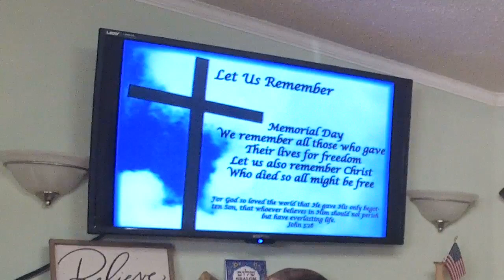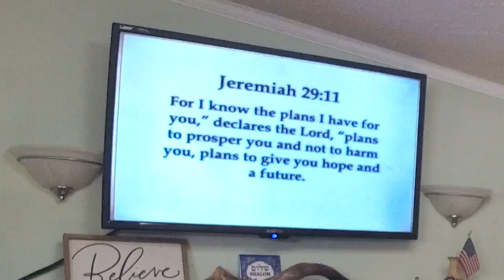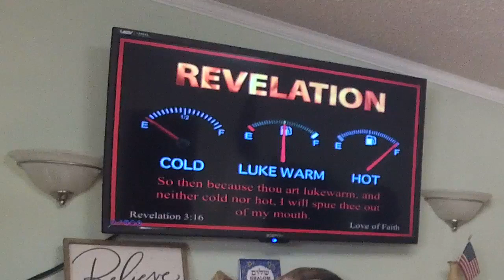Send Me Lord 2 - Pastor José Cordero - May 28, 2023